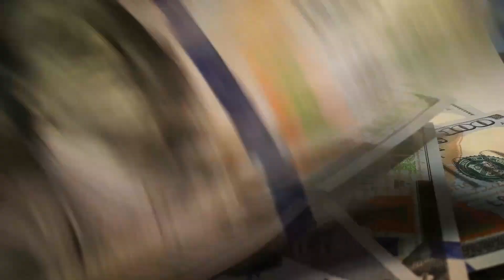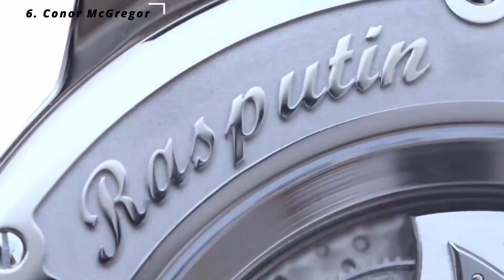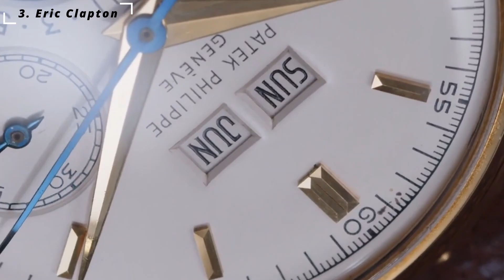Most expensive watches owned by celebrities.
worldwide shipping

here is a glimpse into luxury timepieces owned by celebrities

top 10 most expensive watches owned by celebrities
the stunning watches covered by gems diamonds rubies made by hand